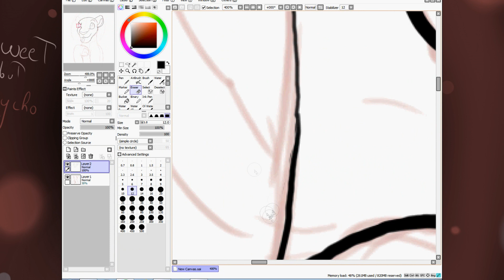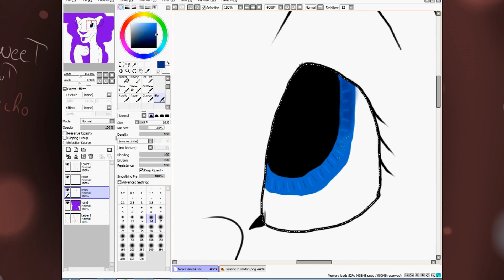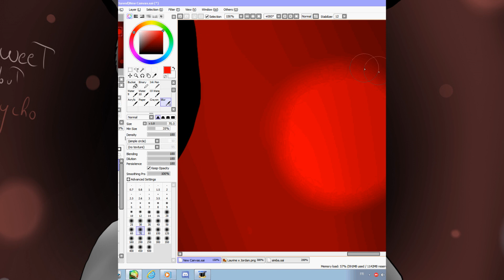SpeedPaint Sweet but Psycho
Hellow !!!
i'm back with a speedpaint !! yes i have my first tablet graph !!! i'm very happy !!! it was realy hard for the start but now it's a little bit better !! i think i will stop animash idk , i don't have inspiration or time for that ;__; so yaa...

You can see my draw in devienart !!